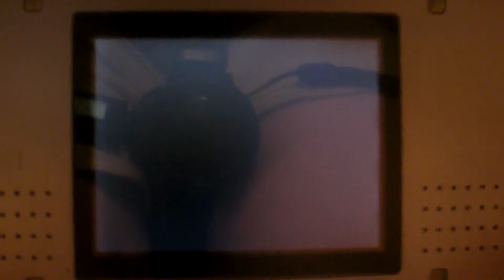Need For Speed Carbon : Own the City (DS) : Circuit, Route de la casse (RX-8)